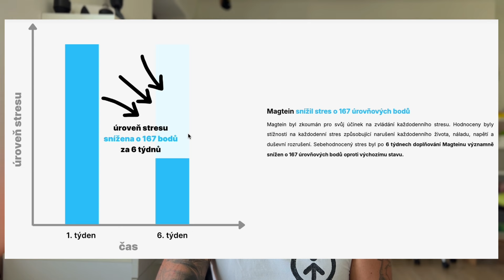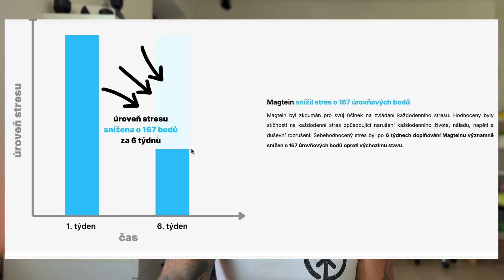MAGTEIN - Jediný HOŘČÍK pro mozek !!! Lukáš Vaníček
Odkazy k zakoupení:
Zklidňující formy

Mám tu čest vám představit novinku na českém trhu, patentovanou formu hořčíku Magtein® neboli magnesium L - Treonát. Tato speciální forma hořčíku dokáže projít přes hematoencefalickou bariéru do mozku a tam přímo v neuronech navýšit koncentraci tohoto životně důležitého minerálu.

Díky prostupnosti přímo do mozku pozitivně působí na zdraví mozku, spánek, stres či úzkost a kognitivní schopnosti jako jsou paměť a koncentrace.

Tyto vlastnosti jsou potvrzeny studiemi a nedisponuje jimi žádná jiná forma hořčíku. Produkt je 100% bez balastních látek, což z něj dělá produkt, který můžete dlouhodobě užívat bez obav, že způsobí v těle něco negativního.